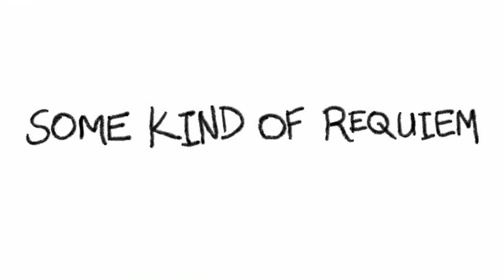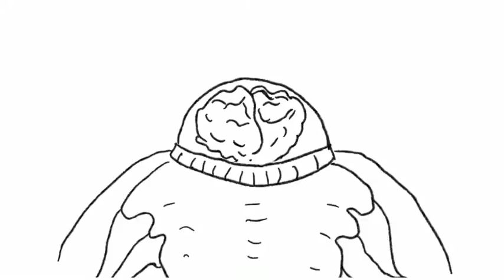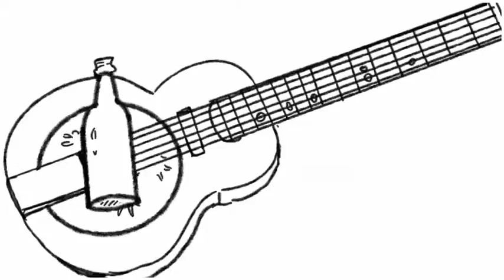Wide Mouth Mason - “Some Kind of Requiem”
Here is our new video for “Some Kind Of Requiem”,
conceived and animated by Theo Kapodistrias.

When I Wanna Go With You started taking shape, we knew it would be our bluesiest ever record.

Little did we know how bittersweet its recurring themes of travel and togetherness would come to feel soon after its release.

This song is about keeping on. Even when you’re overwhelmed or under attack. Especially then. “Sounded to me like some kind of requiem, but I ain’t done.”